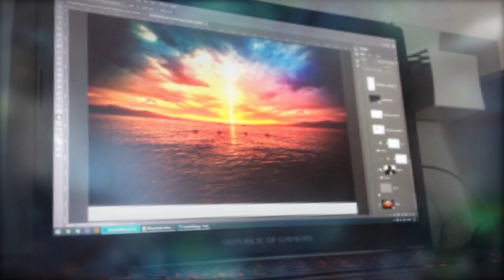ArtistaDigitalUy - Reel 2022